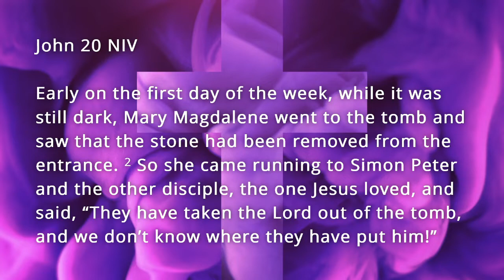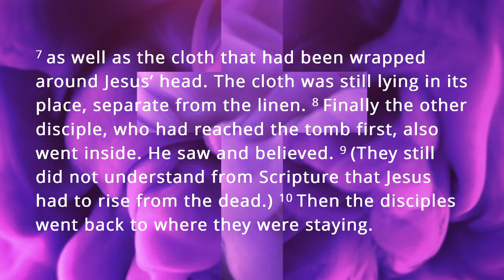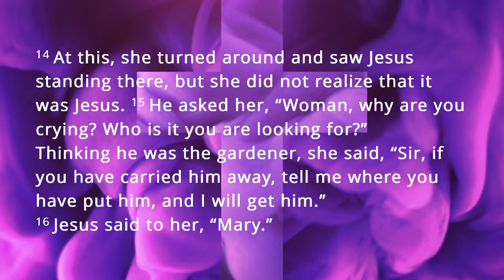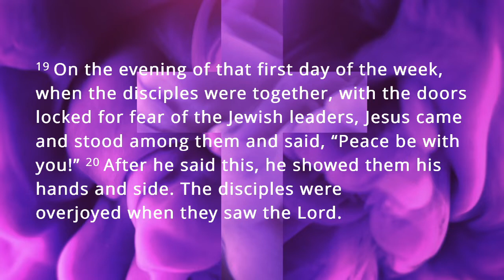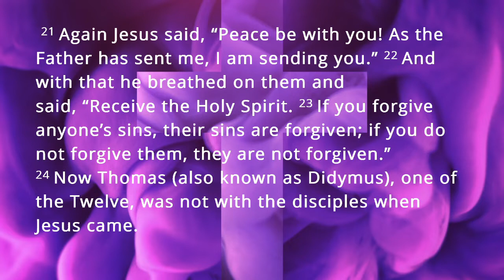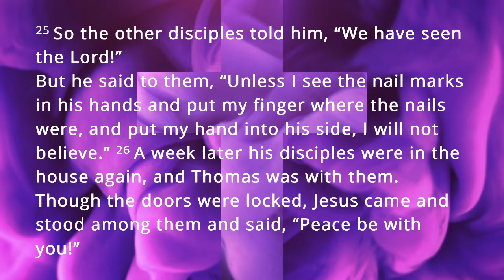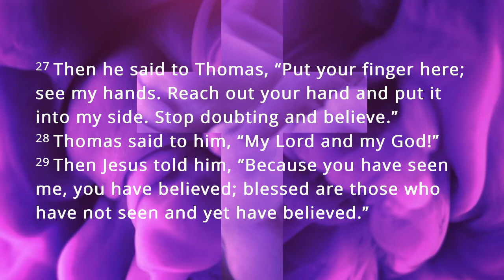Out of the Darkness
"Out of the Darkness", John 20, Pastor Shane Endicott, Orofino Church of the Nazarene, Easter Sunday, 4/12/2020